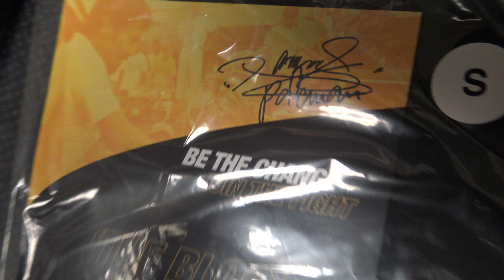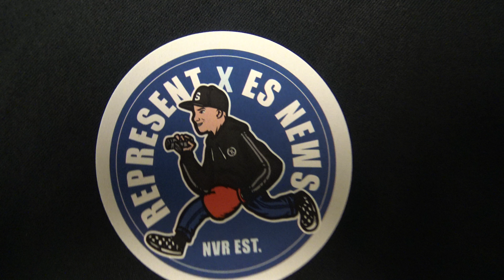NATE DIAZ AND MANNY PACQUIAO TEAM UP CHECK IT OUT - REPHARD.COM EsNews Boxing